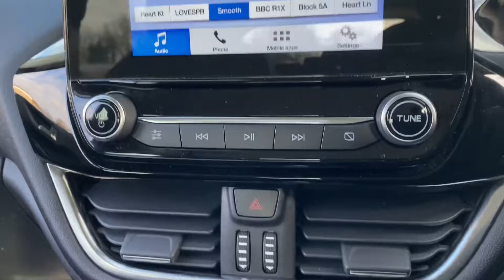FORD FIESTA ZETEC